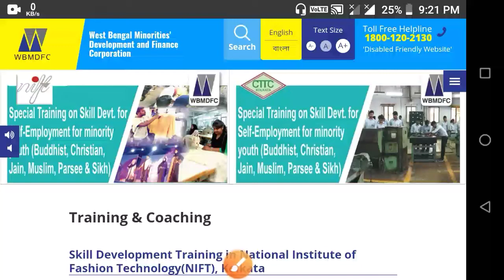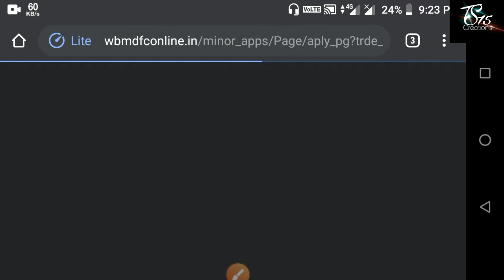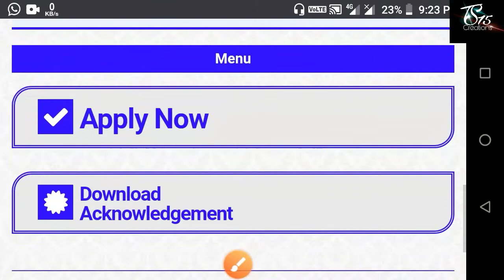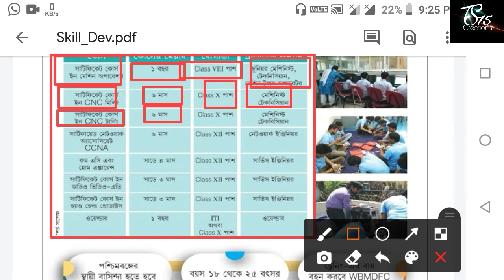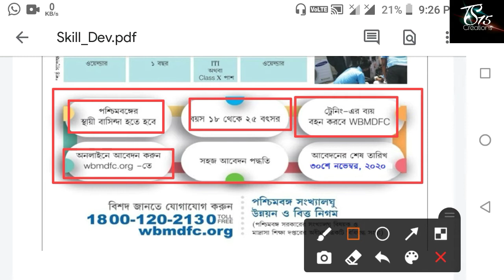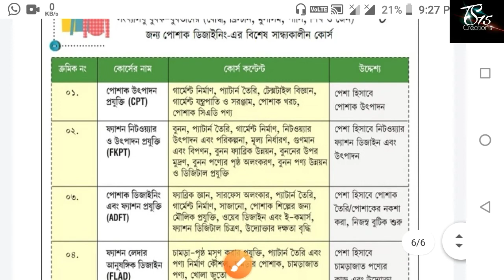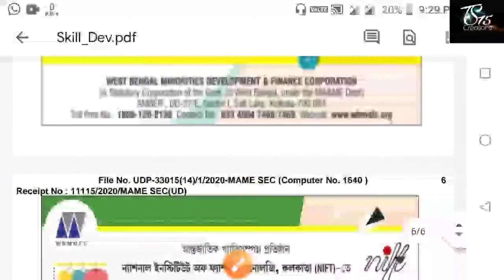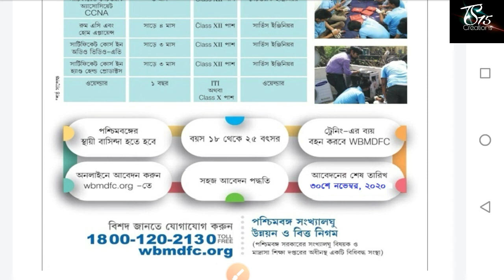ফ্যাশন ডিজাইনিং ট্রেনিং করে স্থায়ী পদে চাকরি || ক্লাস 8th পাশে ট্রেনিং || West Bengal Free Training